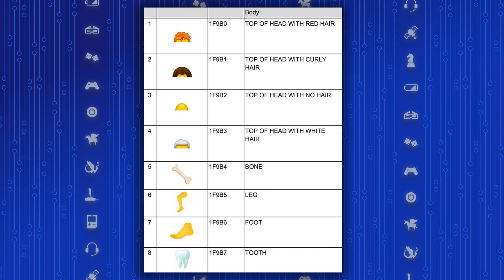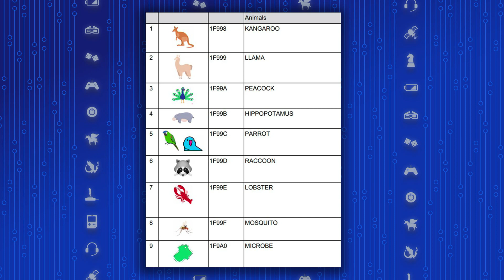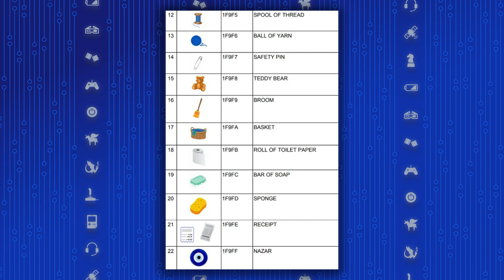The Best New Emoji Coming for Your Phone Next Year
Does the world need more emoji? Probably not. Will it get them? Absolutely. I mean, there’s a whole movie about them now — which, despite getting absolutely wrecked by the critics, still made nearly $25 million dollars in its opening weekend. Kim and Emma break it down!

What do you think, does the world need new Emojis?